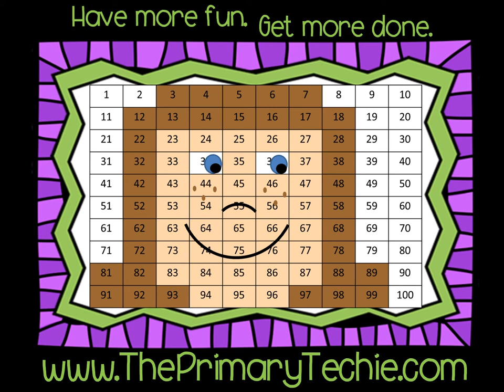Counting to 10 - Halloween